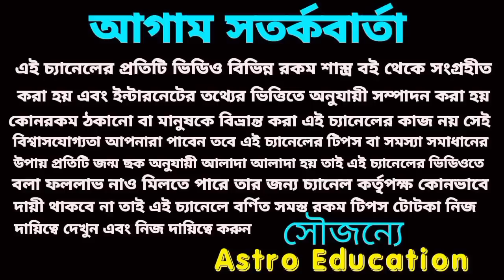সমস্ত রেকর্ড ভেঙে নতুন রেকর্ড গড়বে 9 রাশি!